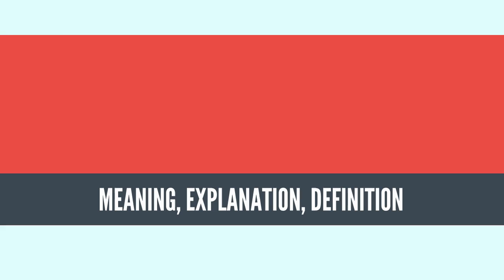What Is BIOFACT (ARCHAEOLOGY)? BIOFACT (ARCHAEOLOGY) Definition & Meaning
What is BIOFACT (ARCHAEOLOGY), What does BIOFACT (ARCHAEOLOGY) mean, BIOFACT (ARCHAEOLOGY) meaning, BIOFACT (ARCHAEOLOGY) definition, BIOFACT (ARCHAEOLOGY) explanation

In archaeology, a biofact (or ecofact) is organic material found at an archaeological site that carries archaeological significance. Biofacts are natural objects found alongside artifacts or features,[1] such as animal bones, charcoal, plants, and pollen.[2] Biofacts are passively consumed or handled by humans; as opposed to artefacts, which are purposefully manipulated. Biofacts reveal how people respond to their surroundings.[1]

A common type of biofact is a [plant] [seed]. Plant remains, often referred to as macrobotanicals, provide a variety of information ranging from diet to medicine to textile production.[3] Pollen preserved on archaeological sites informs researchers about the ancient environment, and the foods processed and/or grown by prehistoric people.[3] Pollen, when examined over time, also informs on environmental and dietary changes.[3] A seed can be linked to the species of plant that produced it; if massive numbers of seeds of a cultivated species are found at a site, it may be inferred that the species may have been grown for food or other products that are useful to humans, such as clothing, bedding or building materials.

Another type of biofact is wood. Wood is made up cellulose, carbohydrates, and lignin.[4] Every year that passes, a new ring is added to the trunk of tree, allowing for dendrochronological dating.[4] Charcoal is burned wood that archaeologist are able to extract.[5] It can be dated using carbon-14, and through other methods, information such as local environment and human adaptation can be revealed from the charcoal.[5] To help determine the date during which a site was occupied, dendrochronological analysis can be used on wood samples. Wood that has been altered by humans is properly an artifact, not a biofact.
Source: Wikipedia.org